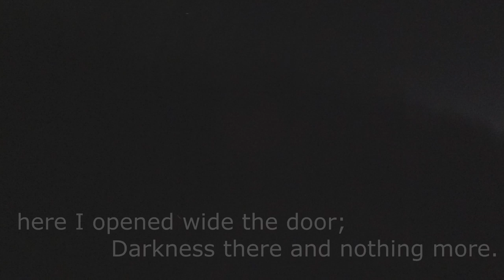DMR Digital Handeld Anytone Ham Radio QSO New Zealand!!!!!!!!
🔥 Favorite DMR Radio: Anytone Hand Held
🔥 Favorite DMR Mobile

Night Walk Talk | DMR Digital Handeld to New Zealand!

Digital mobile radio (DMR) is a limited open digital mobile radio standard defined in the European Telecommunications Standards Institute (ETSI) Standard TS 102 361 parts 1–4[1] and used in commercial products around the world. DMR, along with P25 phase II and NXDN are the main competitor technologies in achieving 6.25 kHz equivalent bandwidth using the proprietary AMBE+2 vocoder. DMR and P25 II both use two-slot TDMA in a 12.5 kHz channel, while NXDN uses discrete 6.25 kHz channels using frequency division and TETRA uses a four-slot TDMA in a 25 kHz channel.

DMR was designed with three tiers. DMR tiers I and II (conventional) were first published in 2005, and DMR III (Trunked version) was published in 2012, with manufacturers producing products within a few years of each publication.

The primary goal of the standard is to specify a digital system with low complexity, low cost and interoperability across brands, so radio communications purchasers are not locked into a proprietary solution. In practice, given the current limited scope of the DMR standard, many vendors have introduced proprietary features that make their product offerings non-interoperable with other brands.

DMR World Wide WW
DMR Metro St. Louis
DMr State
DMR TAC 310

 The DMR standard operates within the existing 12.5 kHz channel spacing used in land mobile frequency bands globally, but achieves two voice channels through two-slot TDMA technology built around a 30 ms structure. The modulation is 4-state FSK, which creates four possible symbols over the air at a rate of 4,800 symbols/s, corresponding to 9,600 bit/s. After overhead, forward error correction, and splitting into two channels, there is 2,450 bit/s left for a single voice channel using DMR, compared to 4,400 bit/s using P25 and 64,000 bit/s with traditional telephone circuits.

The standards are still (as of late 2015) under development with revisions being made regularly as more systems are deployed and improvements are discovered.[2] It is very likely that further refinements will be made to the standard, which will necessitate firmware upgrades to terminals and infrastructure in the future to take advantage of these new improvements, with potential incompatibility issues arising if this is not done.

DMR covers the RF range 30 MHz to 1 GHz.

There are DMR implementations, (as of early 2016), that operate as low as 66 MHz (within the European Union, in 'Lo-Band VHF' 66–88 MHz.)[citation needed]

The DMR Association and manufacturers often claim that DMR has superior coverage performance to analogue FM.[citation needed] Forward error correction can achieve a higher quality of voice when the receive signal is still relatively high. In practice, however, digital modulation protocols are much more susceptible to multipath interference and fail to provide service in areas where analogue FM would otherwise provide degraded but audible voice service. At a higher quality of voice, DMR outperforms analogue FM by about 11 dB. But at a lower quality of voice, analogue FM outperforms DMR by about 5 dB.[citation needed]

Where digital signal processing has been used to enhance the analogue FM audio quality then analogue FM generally outperforms DMR in all situations, with a typical 2–3 dB improvement for "high quality" voice and around 5 dB improvement for "lower quality" voice.[citation needed] Where digital signal processing is used to enhance analog FM audio, the overall "delivered audio quality" is also considerably better than DMR.[citation needed] However DSP processing of analog FM audio does not remove the 12.5 kHz requirement so DMR is still more spectrally efficient.
DMR Tiers